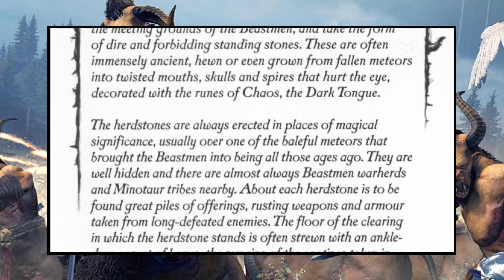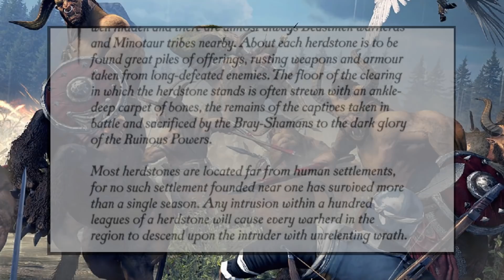Warhammer 2 - Beastmen Rework Wishlist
The Beastmen will soon receive their long awaited rework as part of the final update for Warhammer 2. So, will we see hordes changed to make them more enjoyable to play with? Will we see mechanics like the Dark Moon be more than a popup dialog? Will Beastial Rage and Bray Herds become an enjoyable aspect of the campaign?

The Silence and the Fury has a lot to achieve if the Beastmen are going to become an enjoyable race to play in the game. Can it live up to the communities expectations?

This video will detail some of my gripes with the Beastmen along with some mechanics that I believe are needed to see them reach their full potential.

Chapters
0:00 Introduction
1:14 Horde Growth Expenditure
2:15 Dark Moon Phase
4:09 Bestial Rage & Bray Herds
5:04 Whack-a-mole
6:50 Blood Grounds Mechanic
8:03 Lack of Focus
8:40 Herdstones Lore
10:07 Herdstones Mechanic
11:30 Wrap Up
11:52 Patrons